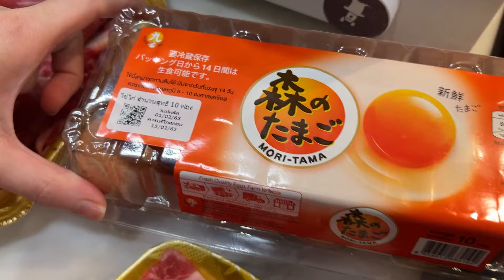ทำสุกี้ยากี้กินเองที่บ้าน อร่อยเหมือนไปกินที่ญี่ปุ่น!